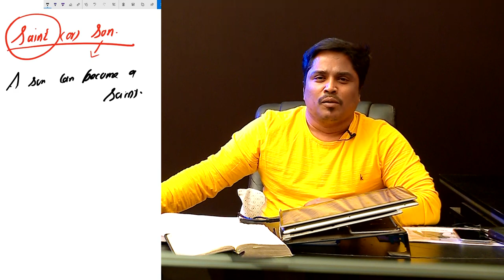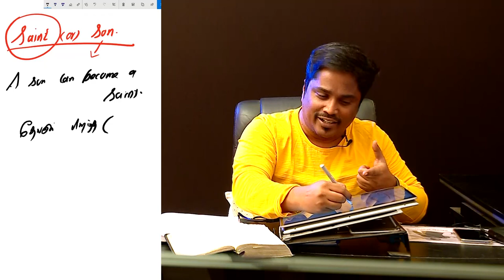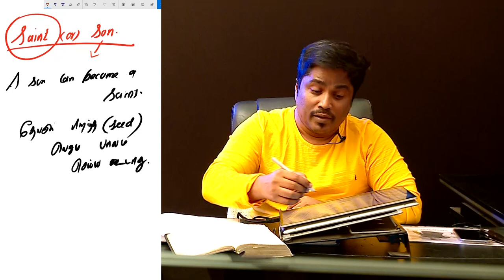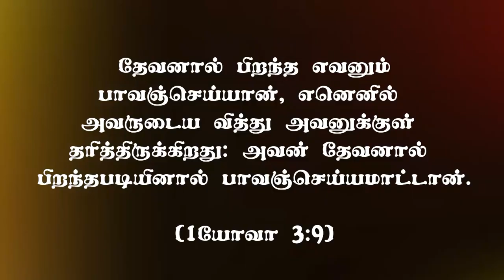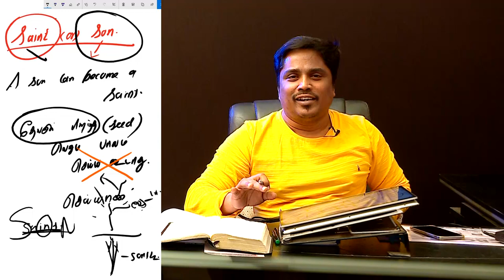"புத்திரனின் உரிமை"(HD) July 8th 2020 Today's Promise with Bro.D.Jestin (DD2149)